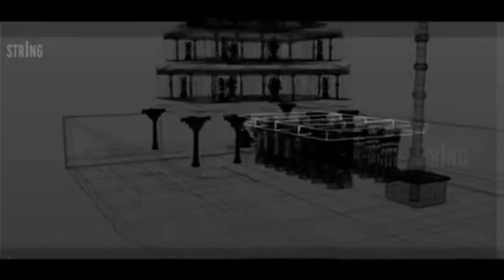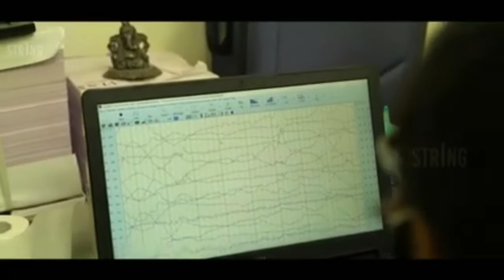what is the science behind Construction of a Temple | मंदिर बनाने की पीछे का विज्ञान क्या हैं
all are requested to watch this video to know the actual science behind construction of a Temple.

Any holly places are made all are having a great science